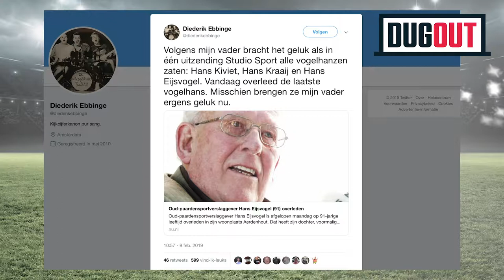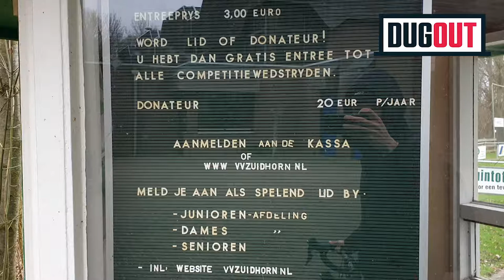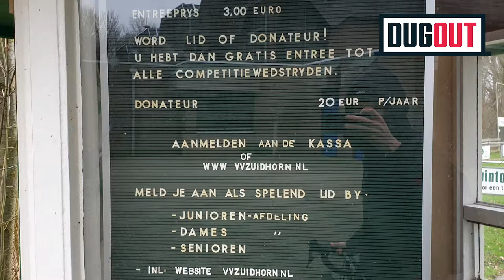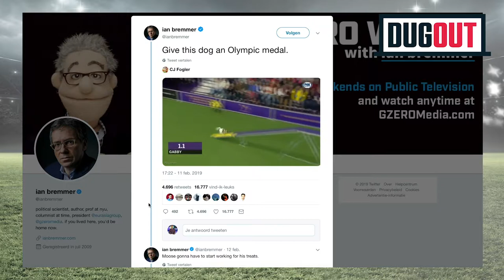Dug Out; Hans Eijsvogel herdenken, Tussen Kunst en Kitsch en zit Kjell Scherpen in Sibi?